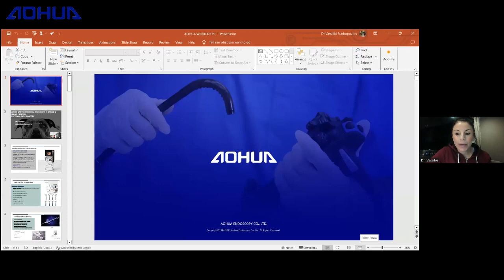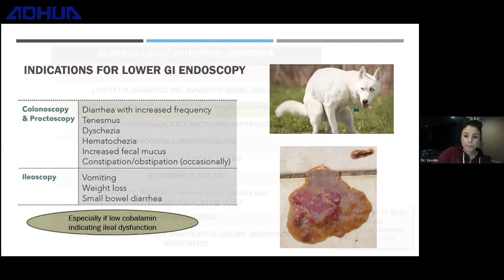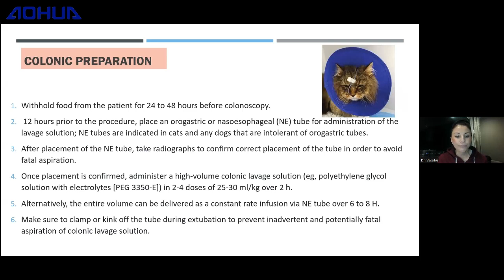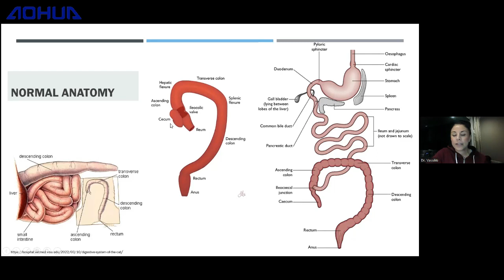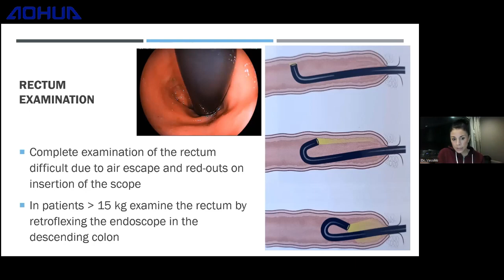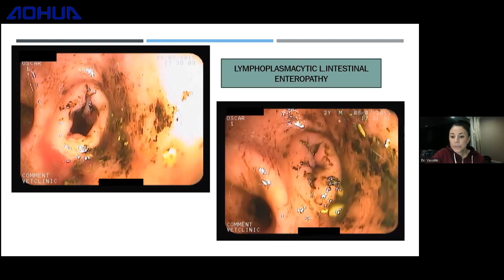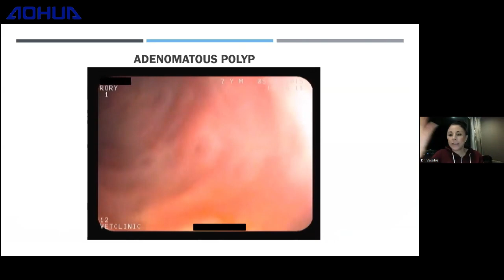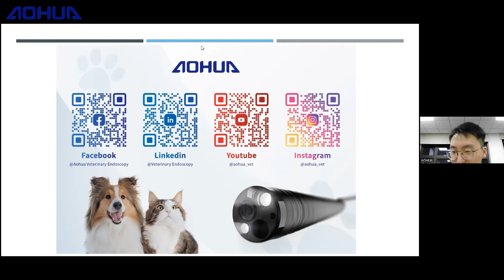Уебинари по ветеринаринарна едноскопия - Ендоскопия на долната част на стомашно-чревния тракт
Уебинар №9 от поредицата уебинари по ветеринарна ендоскопия на фирма Aohua с лектор д-р Василики Статопулу.
Тема: Ендоскопия на долна част на стомашно-чревния тракт при кучета и котки